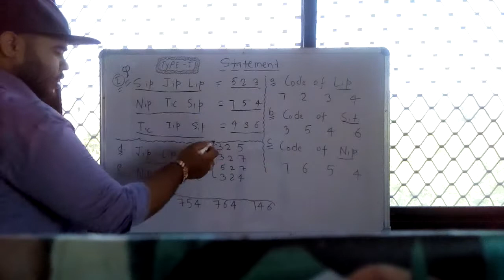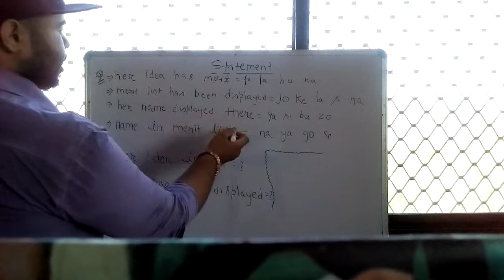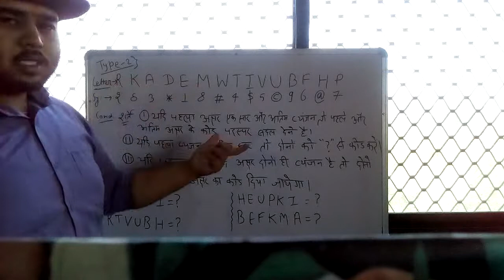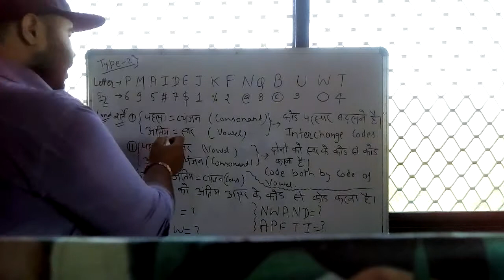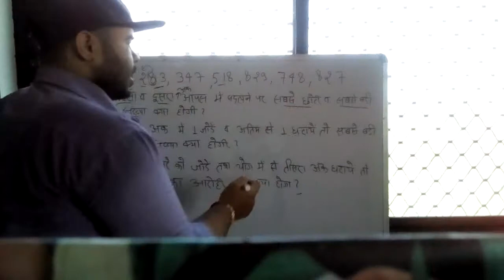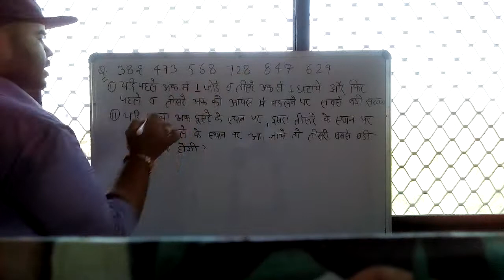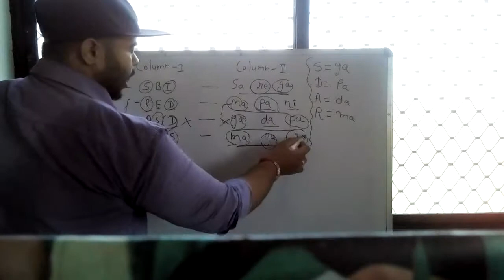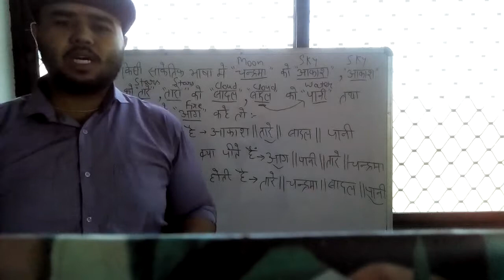Lecture -10 Coding - Decoding